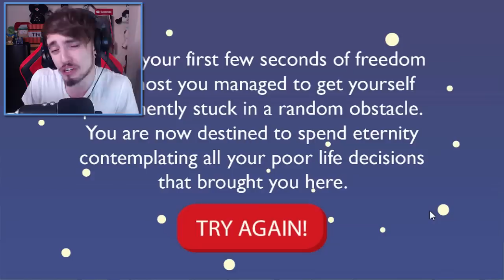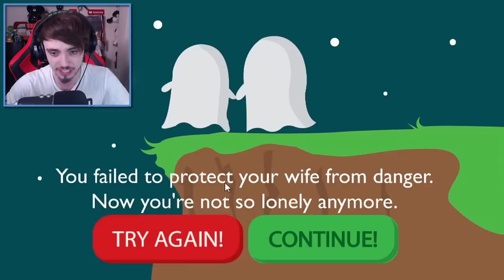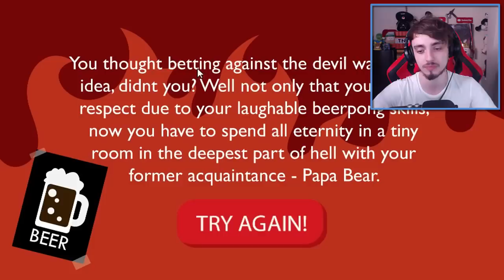ЖИЗНЬ ЭТО ПРОСТО ИГРА В СМЕРТЬ!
Что будет после смерти? 60 лет жизни пролетели за 5 минут, но сейчас начинается бесконечность! В раю или аду?